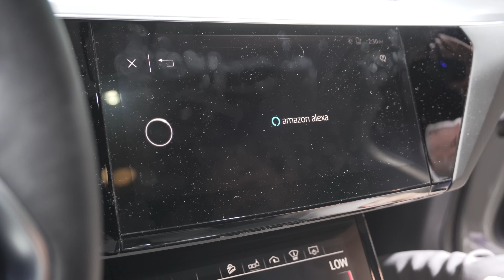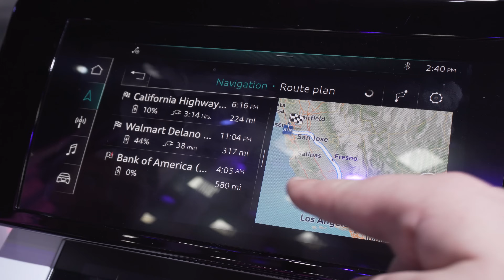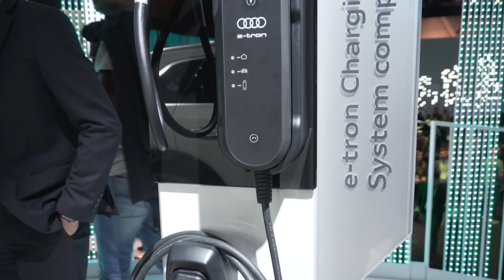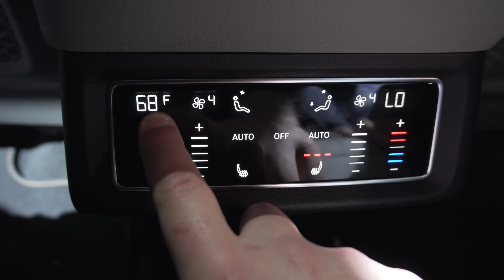AUDI A8 si trasforma in CINEMA dinamico, la tecnologia di E-TRON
Audi al CES2019 si concentra sulle novità presenti e future. Audi A8 si trasforma in un cinema dinamico sfruttando le sospensioni adattive per scuotere i passeggeri durante la visione di un film ad auto ferma. Le sensazioni sono amplificate dal climatizzatore che simula il vento durante le scene del film. Audi eTron, il SUV elettrico dei tedeschi, sfoggia la sua tecnologia con l'integrazione di Alexa, la connettività alla rete, C-V2X e Audi Virtual Mirror, lo specchietto retrovisore digitale con videocamera e schermo touch che sostituisce gli specchietti in vetro e migliora il cx.

 ⇩ ARTICOLO ⇩